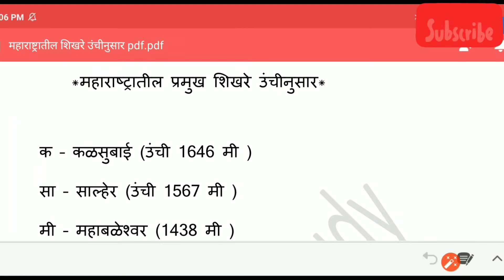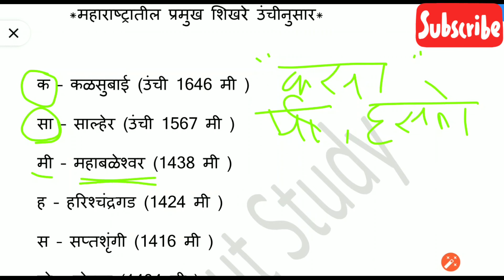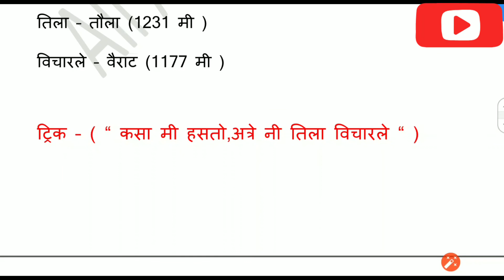Maharashtratil Parvat Shikhare || महाराष्ट्रातील पर्वत शिखरे || पर्वत उंचीनुसार || Mountains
Maharashtratil Parvat Shikhare || महाराष्ट्रातील पर्वत शिखरे || पर्वत उंचीनुसार || Mountains || महाराष्ट्रातील उंची नुसार पर्वत रांगा
शिखरे
पर्वत रांगा
महाराष्ट्रातील शिखराचा चढता क्रम
chadta kram
unchinusar chadta kram
shikhare tricks
geography
maharashtratil mountains
maharashtratil parvat trick
पर्वत शिखर
parvat shikhar in indi
mahabaleshwar
maharashtra madhil parvat shikhare
k2#kalsubai#salher#torna#saptshrungi#vairat#ghanchakkar#trymabakeshwar#asthamba#महाराष्ट्र#parvat#shikhare#कळसुबाई

या channel वर तुम्हाला स्पर्धा परीक्षे बद्दल video उपलब्ध आहेत.
current affairs daily या channel वर तुम्हाला बघायला मिळतील.